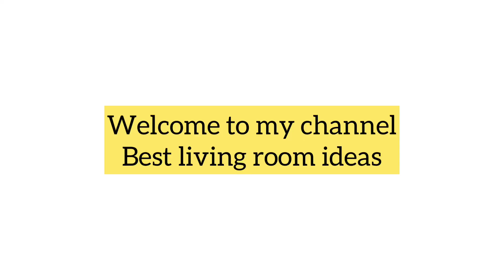Best living room ideas || Top sofas || Most populars sofas || Dream Couch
Bolia is a Danish furniture chain that was established in the year 2000 in Aarhus, Denmark.

Bolia.com started as a pure online store, but as of April 2021 has stores in Denmark, Sweden, Norway, Germany, Belgium, Switzerland, Austria, France and the Netherlands where the furniture range is on display. In the shops you can also buy smaller interior items and lighting.

Bolia has stores on Grünerløkka and in Oslo City Center, two locations in Stavanger.

Beautiful traditional living room design ideas and decor In this video we show stylist modern

Furniture sets . You will learn how to decorate your living room. The best design ideas for you.

Amazing design and decoration ideas for en elegant living room. With the help of this video you can create a fabulous living room decor.

ing videos!